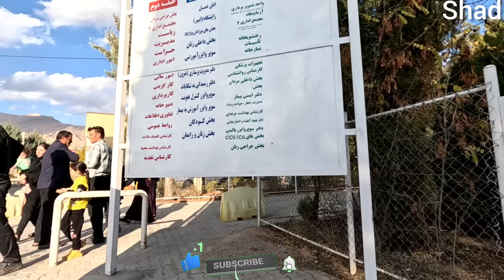Father and mother visiting the premature baby in the hospital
Experience a profoundly emotional journey in our latest video, "Father and Mother Visiting the Premature Baby in the Hospital." Join us as we capture the tender moments of parental love and resilience, as a father and mother embark on a heartfelt visit to their premature baby in the hospital. This touching documentary unfolds the complexities of premature birth and the unwavering strength required by parents during such challenging times. From the emotional reunion with their little one to the shared moments of hope and support, this narrative is a testament to the power of family bonds in the face of adversity. Don't miss out on this intimate exploration that portrays the depth of love and courage displayed by parents navigating the delicate journey of caring for their premature baby in the hospital.